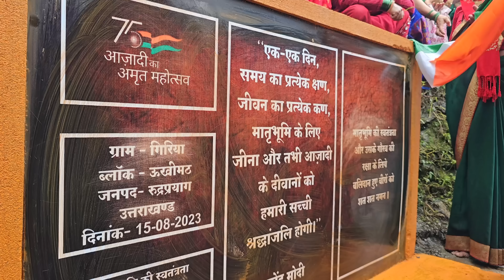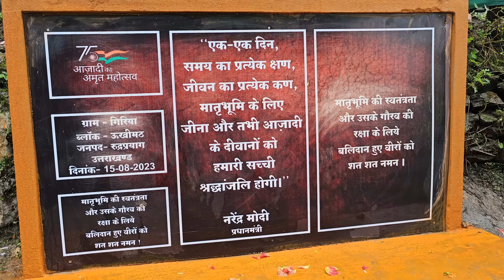लगातार तेज बारिश से डरावना माहौल || Monsoon Uttarakhand || Pahadi Biker || Alok Rana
◉ ES_Bollywood Star - Jhukane Bada
◉ ES_Kingdom of Nepal - Sight of Wonders
◉ ES_What We All Wanted - Gerard Franklin
◉ ES_Durga's Dance - Pawan Krishna